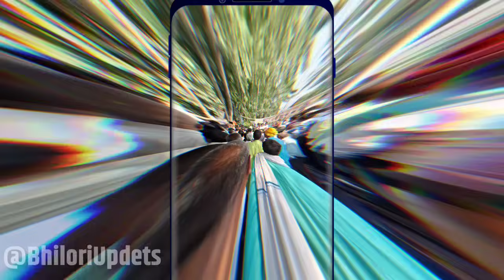breaking News || कोटेदारों को मिलेगा मानदेय || लेकिन करना होगा ये काम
doston namaskar kaise ho aap sab asha karta hun ki aap sab acche honge sochte honge mast honge sathiyon Aaj ham is video mein aap logon ko bataya Hun Ki aakhir aap logon Ko mandey Kaise Milega jab ek kotedar dharna pradarshan kar raha hai dusra kotedar Ghar per baithkar ration vitran ka kam kar raha hai to aise mein aap logon Ko mandey milane mein bahut hi badi duvidha sakti hai jab tak ham log Ekta banakar ke koi bhi Kam nahin karenge tab tak ham logon Ko mandey Milana bahut hi mushkil Hoga doston ho sakta ki hamari baton aap logon Ko buri Lage lekin doston agar koi banda ration ka kam kar raha hai aur itne thandi mein ek kotedar bhai hamara vahan jakar ke hadtal kar Raha Hai to aise mein Is tarah Ke bevkufi karna ham logon ke liye hanikarak sabit ho sakti hai to aap logon se nivedan hai ki aap log is video ko unko dedaron ke pass share Karen Jo log apne ghar mein baith karke ration vitran ka kam kar rahe hain jab tak vah log doston nahin manenge tab tak hamari Ekta mein Jaan nahin aane wali hai aur ham log bilkul apne liye aur apne Parivar ke liye jivan yapan ka Kam nahin kar sakte hain jab tak ham logon Ko mandey nahin Milega tab tak ham log hadtal se nahin uthenge hamari man hai aur hamari soch hai dhanyvad

kotedaron ko mandey kaise milega
Mandir kab aur kaise milega
hadtal kab tak chalega
kotedar hadtal kab tak karenge
kam kab tak thap rahega
ladka kam kab tak thapp rahega
mere ko mandey kab milega
kotedaron ko mandey kab milega
ruko mande kab milega